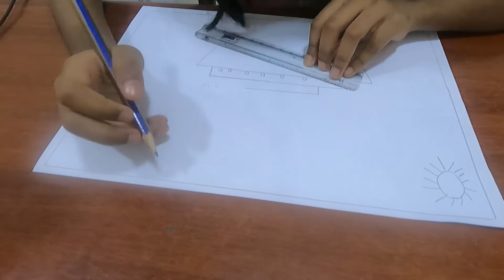Ship drawing//kids drawing//kids fun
Ship drawing//kids drawing